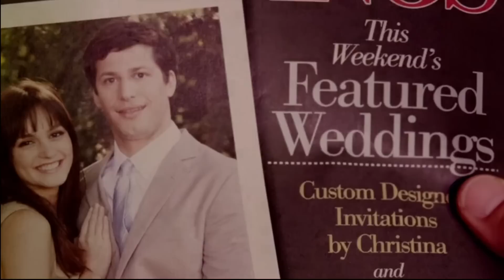That's My Teacher Movie Explained In Hindi | Movie Explanation In Hindi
Credit By :-
Movie Name -
Director - Sean Anders
Writer - David Caspe
Stars - Adam Sandler Andy Samberg Leighton Meester